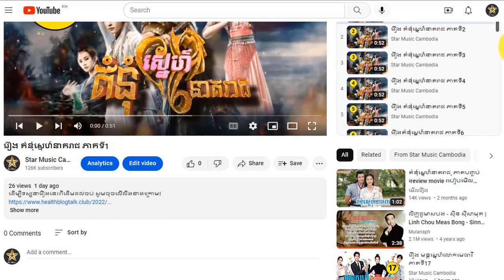រឿង គំនុំស្នេហ៍នាគរាជ ភាគទី49